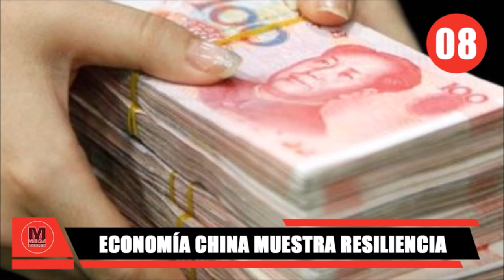🔴 TOP 11 DE NOTICIAS INTERNACIONALES DEL DÍA MARTES